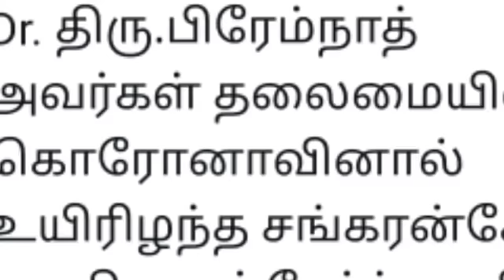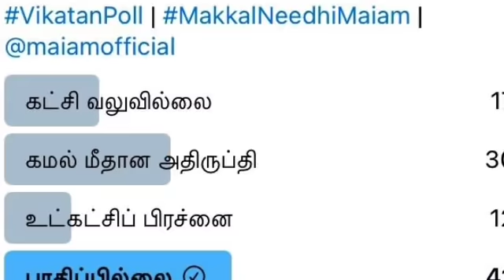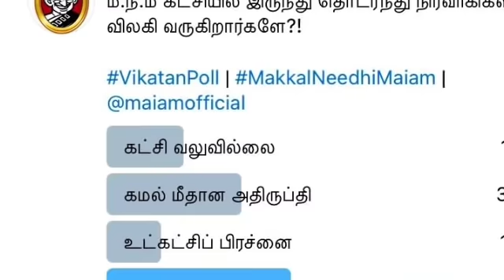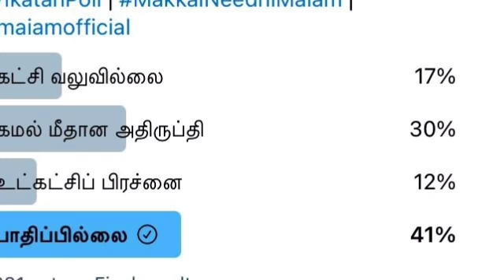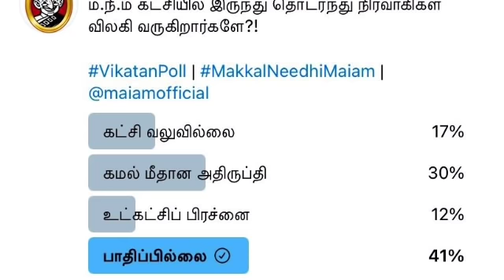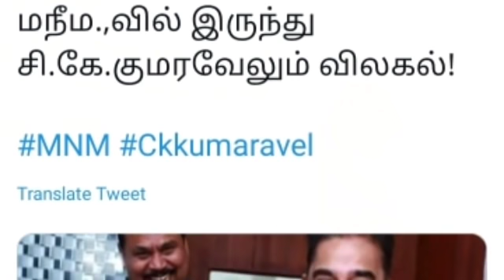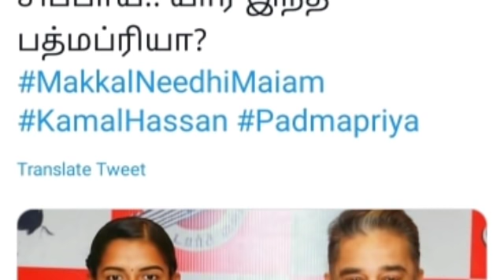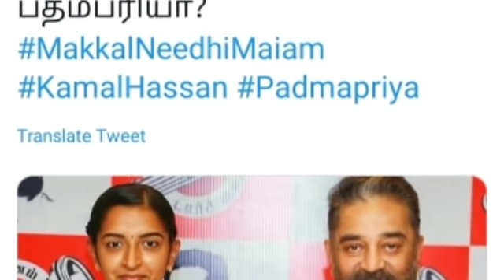மநீமவினரின் நற்பணிக்கு நம்மவர் கமல்ஹாசன் பாராட்டு | கூலிக்கு மாரடிக்கும் கொத்தடிமை ஊடகங்கள் | MNM